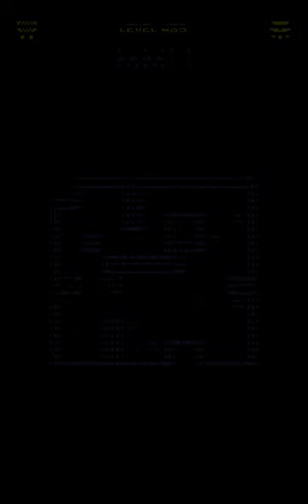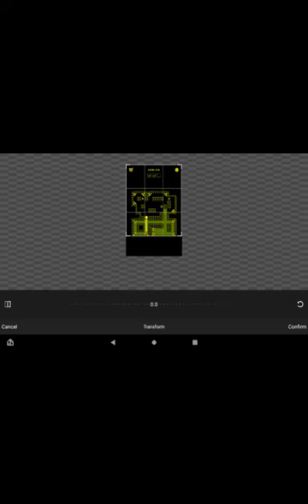Tomb Of Mask: Color - Reached Level 500!! #500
It took me 2 days to reached level 500, I collected more than 5000 coins. You have no idea how it would take a long time for me to.